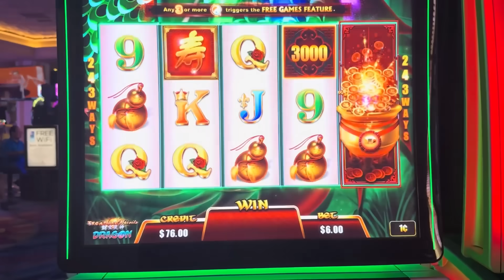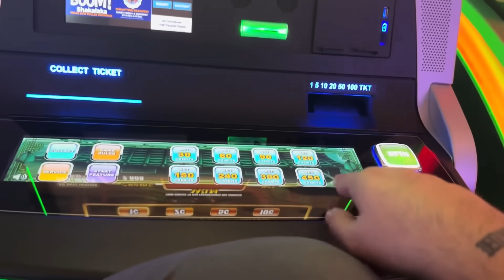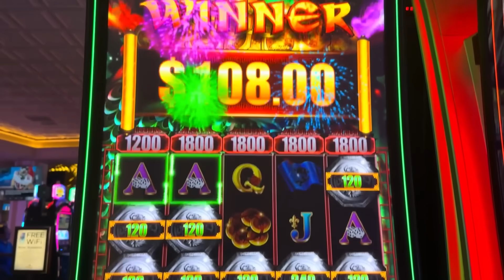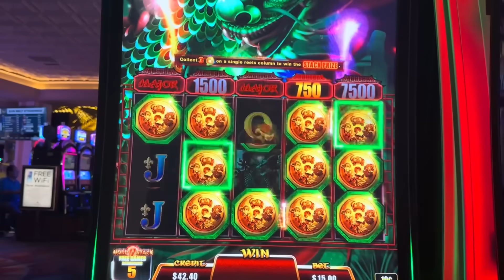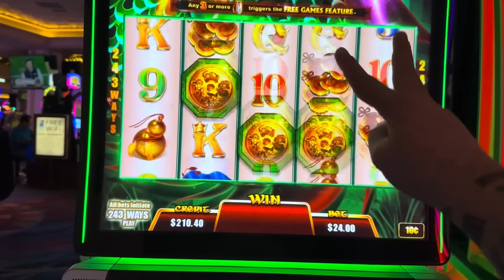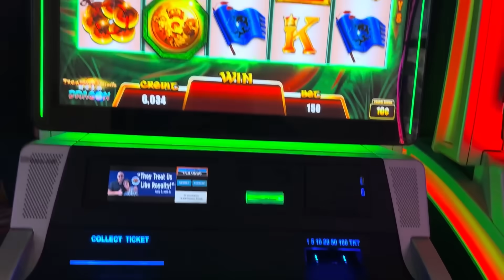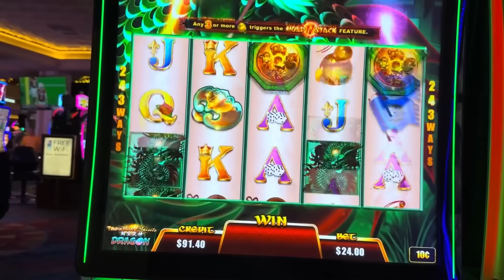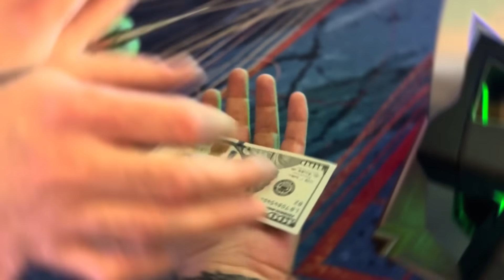$24 BET TO JACKPOT HANDPAY!! with VegasLowRoller on Treasure Spirits Slot Machine